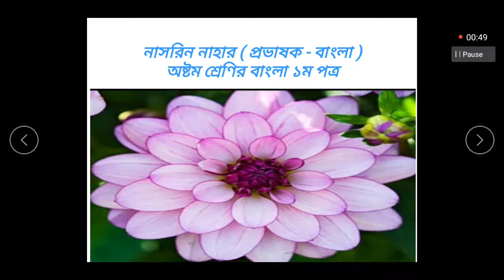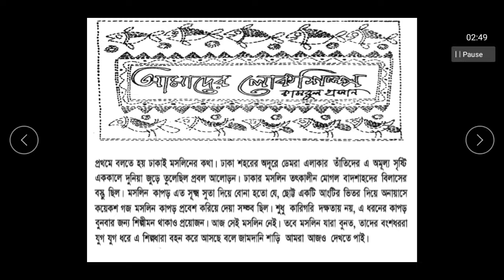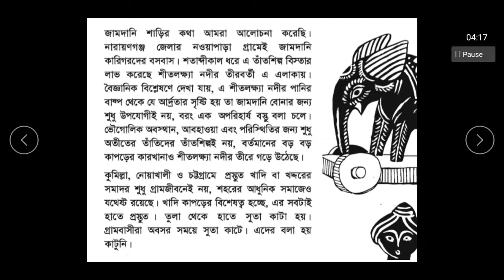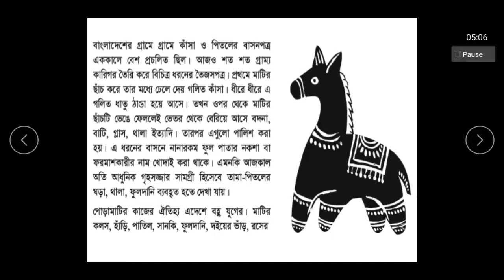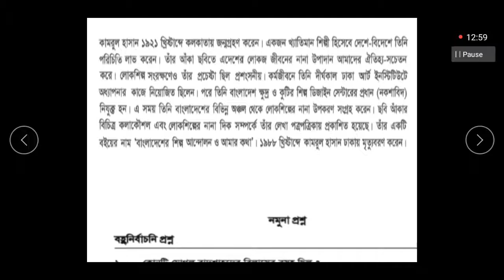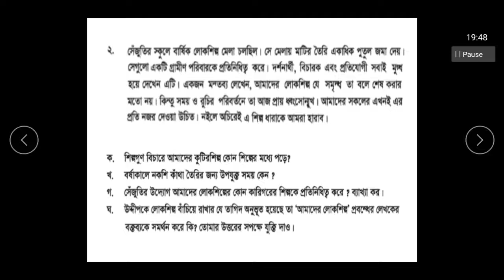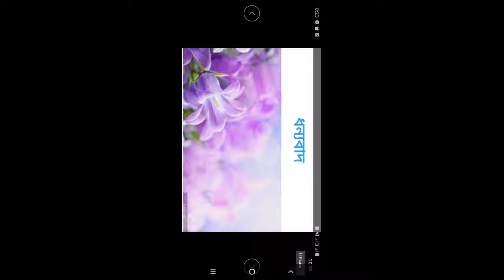আমাদের লোকশিল্প ২য় ক্লাস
শ্রেণি:৮ম
বিষয়: বাংলা
অধ্যায়: (লেকচার-০২)
শিক্ষক:নাসরিন নাহার , প্রভাষক(বাংলা)